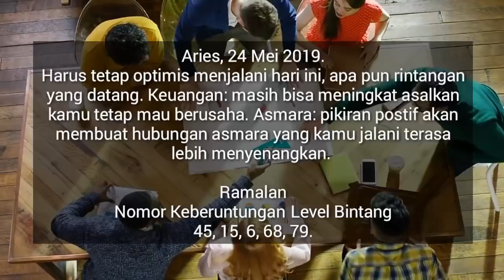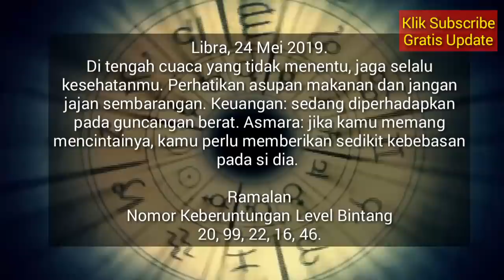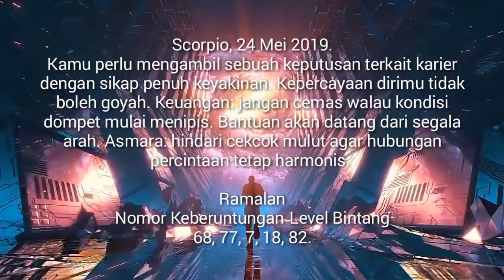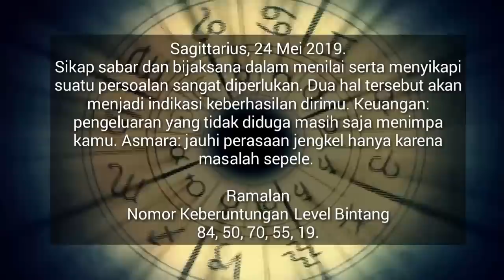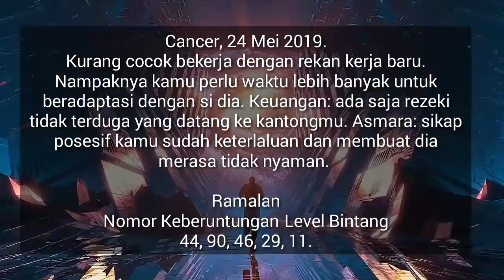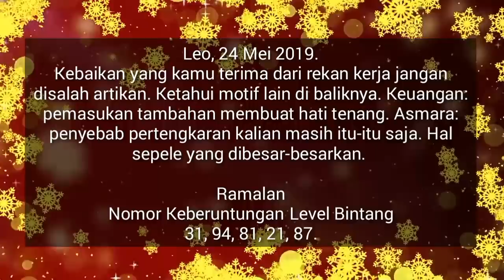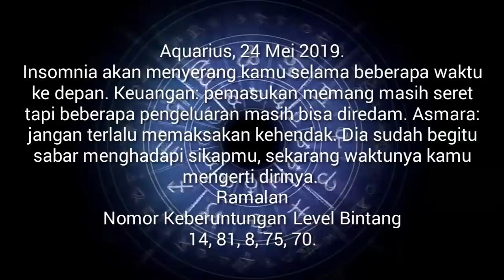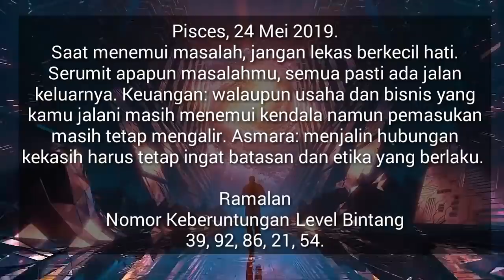RAMALAN ZODIAK HARI INI JUMAT 24 MEI 2019 | ZODIAC PREDICTION MAY 24, 2019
Hai sahabat zodiak Ramalan Zodiak hari ini telah update silahkan menonton.

RAMALAN ZODIAK Sabtu INI 25 Mei - 25 Mei 2019,ramalan sagitarius hari ini,ramalan scorpio hari ini

RAMALAN ZODIAK HARI INI Jumat 24 Mei 2019 | ZODIAC PREDICTIONS May 24, 2019

RAMALAN ZODIAK HARI INI Sabtu 25 Mei 2019 | ZODIAC HOROSCOPE May 25, 2019

RAMALAN ZODIAK HARI Jumat 24 Mei 2019 | ZODIAC PREDICTIONS May 24, 2019

RAMALAN ZODIAK HARI Jumat 24 Mei 2019, dibahas Lengkap KEUANGAN - CINTA - KESEHATAN Secara Singkat dan Irit Kuota, tidak Durasi Lama Seperti Channel Ramalan Lain. Terima Kasih Ya.